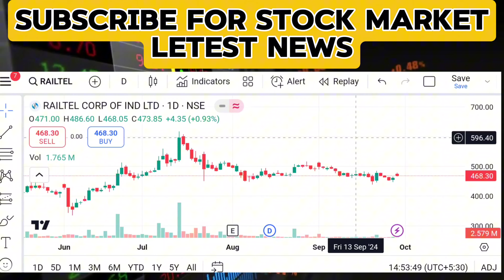IRFC SHARE LETEST NEWS TODAY | IRFC SHARE ANALYSIS | RAILTEL SHARE LETEST NEWS TODAY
IRFC SHARE LATEST NEWS TODAY, IRFC SHARE ANALYSIS

irfc share latest news malayalam